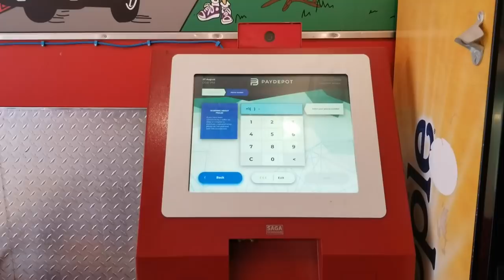Cluck-U Chicken Accepting & Selling Crypto via PayDepot - Interview with Owner Francis San Juan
Cluck-U chicken restaurant is located in Hoboken NJ is known for their great wings and chicken. They currently accept crypto payments such as Bitcoin, Ethereum and Litecoin. They also sell crypto via the PayDepot crypto atm which has Bitcoin, Ethereum, Litecoin and Bitcoin cash. The owner Francis San Juan is open to accepting Ripple XRP as well but not at the moment.

BTC - 3GPcKwB3UGML4UiYqZM6BYx7Nu5Dj7GKDD
ETH - 0x7929e49cabe8d95d31392eaf974f378b508da2f4
LTC - MWMhsyGX7tsTPGS2EtSCAWpy3ywCv25r6B